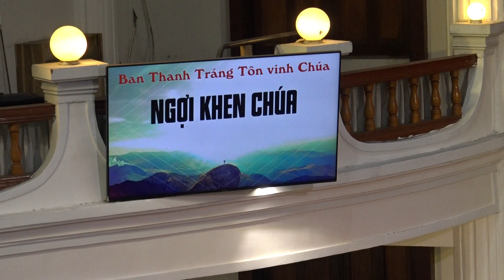Tôn Vinh CHÚA : BTC: " Ngợi Khen CHÚA " Ban Thanh Tráng HTTL Sài Gòn.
Tôn Vinh CHÚA : BTC: " Ngợi Khen CHÚA " Ban Thanh Tráng HTTL SG.
Lễ Thờ Phượng  CHÚA lúc 08:30 ngày CN 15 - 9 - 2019 tại HTTL Sài Gòn